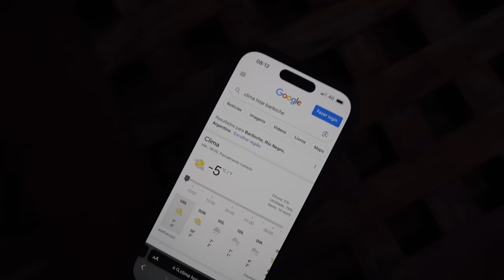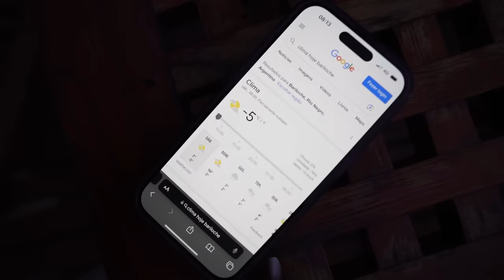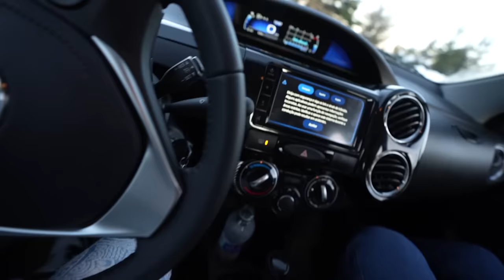ACORDANDO MEUS AMIGOS COM NEVE NA CARA 😂!! * -5 graus 🥶❄️ *